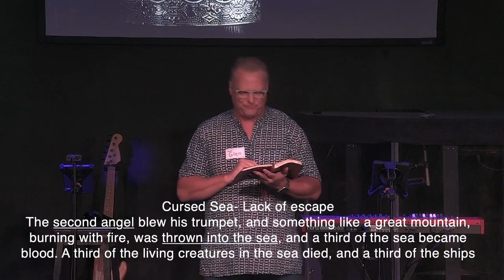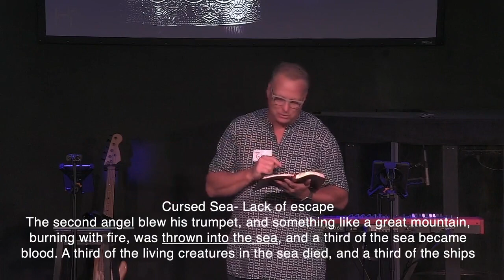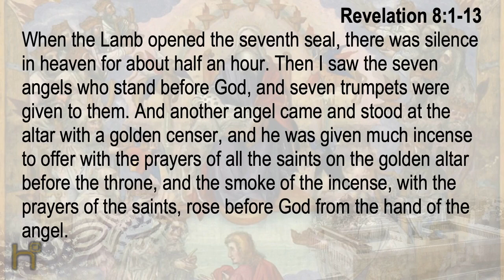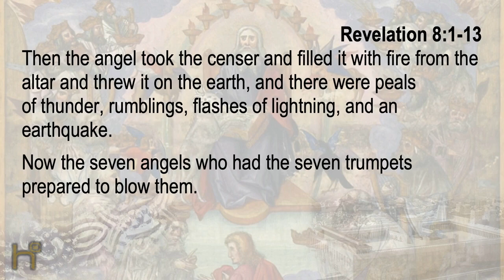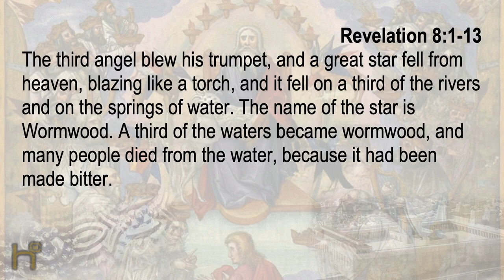09 Understanding Revelation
- Chapter 8
     "Seals to Trumpets"
     - The seventh seal
     - The first four trumpets
     - Intro to the three woes